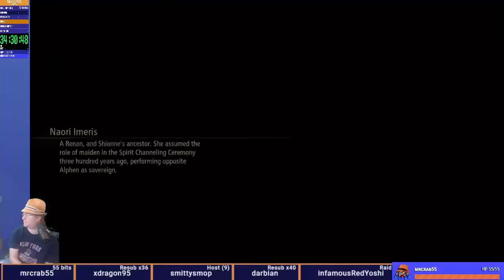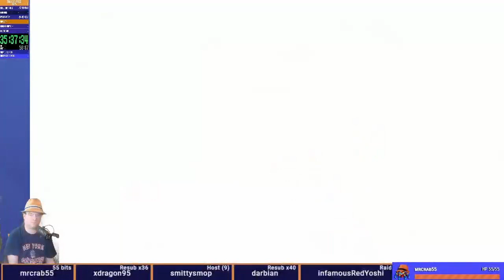Tales of Arise - First Play Part 17 - Volren's Castle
Through the castle and up to the big door.

So this is it right? Just bop the last Lord? (Also I know I've said it in the videos but did it really take them that long to say "How what about that space station n the sky?")